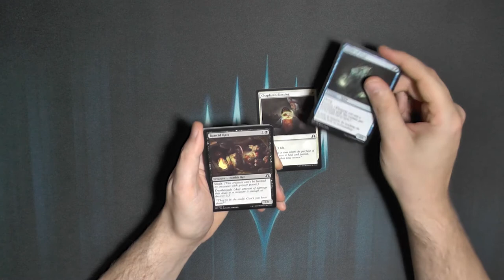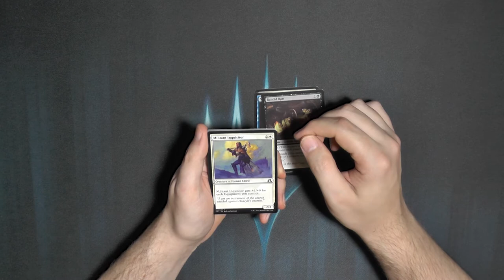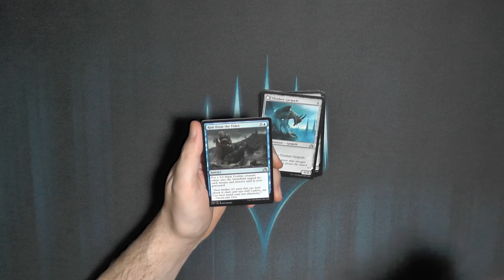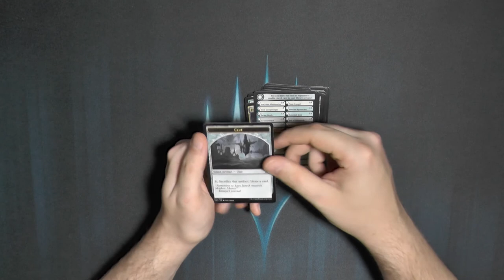Shadows over Innistrad Booster221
Ich mochte den ersten Innistrad Block und ÜBERRACSHUNG der zweite hat mich auch nicht enttäuscht. Welcher Block war für euch der beste weiterführende Block?